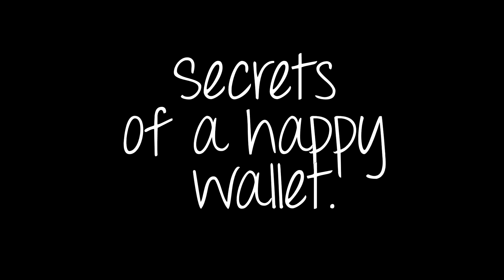¿Regreso a clases? sobrevive al frío!!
Holi!! en este vídeo te comparto algunos tips y recomendaciones para este regreso a clases con friito!  besoos!